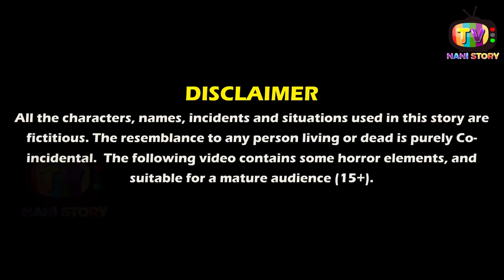गरीब माँ की कहानियां | gareeb maa | Hindi kahaniya | Moral stories